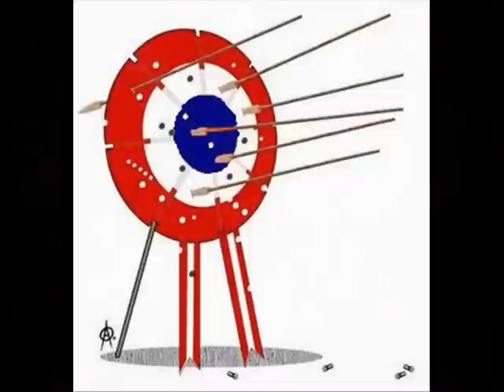Ha che retâ Paraguay - Luis Alberto del Paraná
* CORRECION. AUTORES: TEODORO S. MONGELOS - CESAR MEDINA.
"Ha ... che retã Paraguay...
peichaitépa neporã,
remimbi, rejajaipa.
Ha anga ku nandepo'ái.
Mamove ndojehechái
mokóî upe ndeichagua
ha ikatupokuva'erã
repu'ã che Paraguay.

Hi'ãntema rohecha
repo rejetyvyro.
Ha upévo tove toso
hasypeve pe ne sã.
Yvága rehe epu'ã,
ko'ýte ejepytaso
ha ore pe ore korasõ
tove ta'ipiro'ypa.

Mayma nemembytee
hi'ãma ropytu'u,
topami pe jepoyhu,
ñorairõ ha pokarê.
Ha'evémante oreave
tesaýpe rojahu.
Hi'ãma ore porayhu
ipoty ha oñeñopê.

piko péichanteva'erã
nememby nderayhuha
nderehe ndaorepo'ái.
Epóna ha esapukái,
emondoho pe ne sã,
topami tekoasyeta